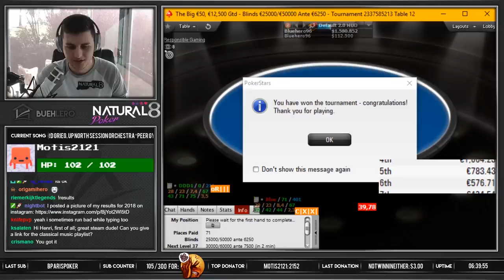€2700 for the tournament WINNER!